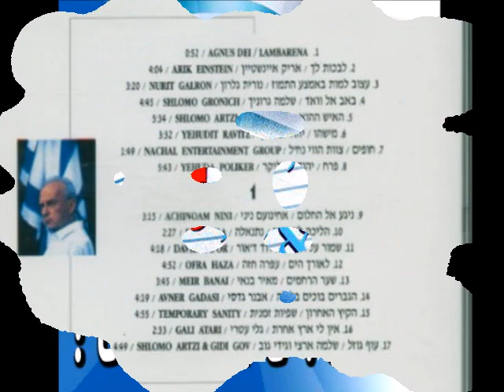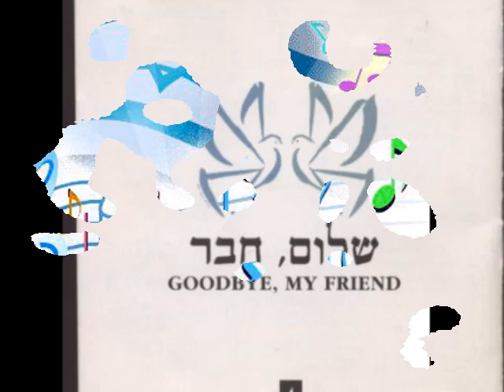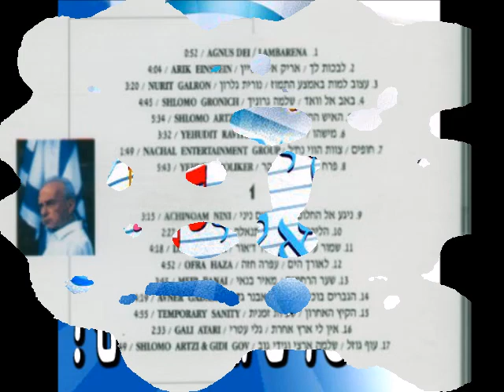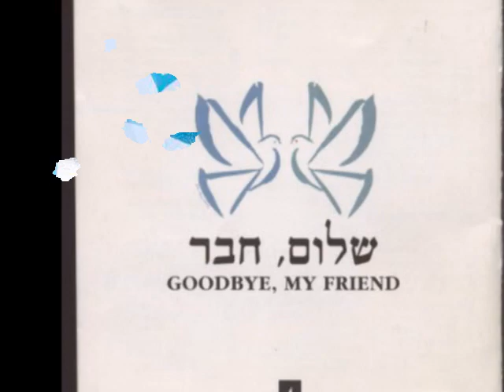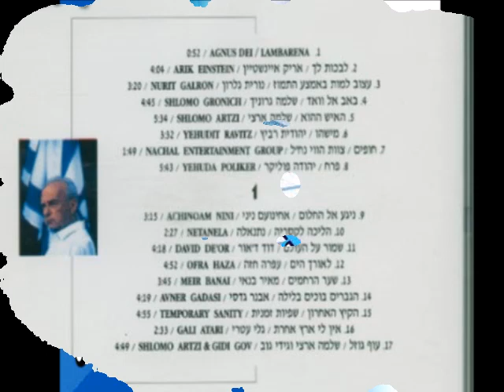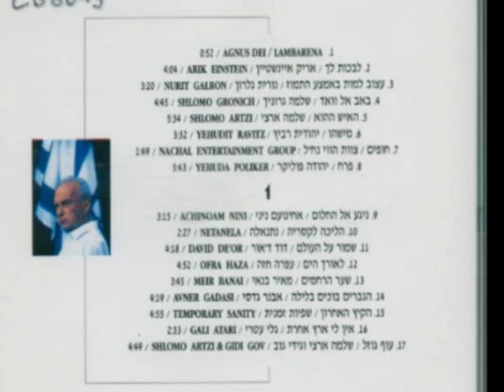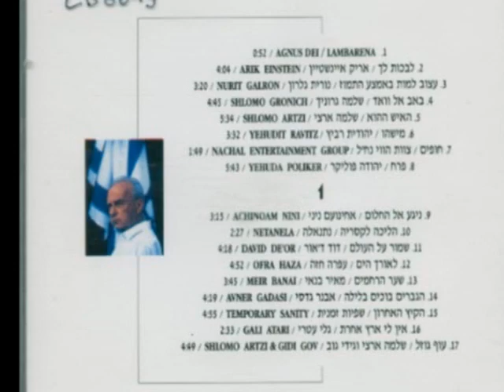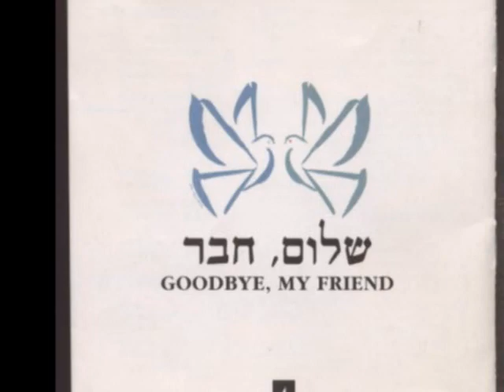אוצרות ארכיון ישראלי - רון בכר - Israeli archive - אוסף שירים שלום חבר 95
לבכות לך
4:07
03.
אמצע התמוז
3:22
04.
באב-אל-וואד לנצח זכור נא את שמותינו
4:48
05.
האיש ההוא
5:36
06.
מישהו מישהו דואג דואג לי שם למעלה
3:34
07.
חופים הם לפעמים געגועים לנחל
1:51
08.
פרח
5:46
09.
נגע אל החלום
3:17
10.
הליכה לקיסריה
2:28
11.
שמור על העולם ילד יש דברים שאסור לראות
4:21
12.
לארך הים אין גלים יש עולם
4:53
13.
שער הרחמים
3:48
14.
הגברים בוכים בלילה לא נשמע קולם
4:20
הקיץ האחרון
4:58
16.
אין לי ארץ אחרת גם אם אדמתי בוערת
2:37
עוף גוזל חתך את השמים
4:50